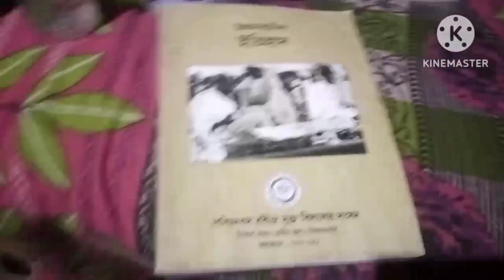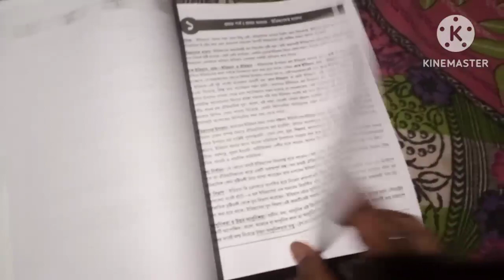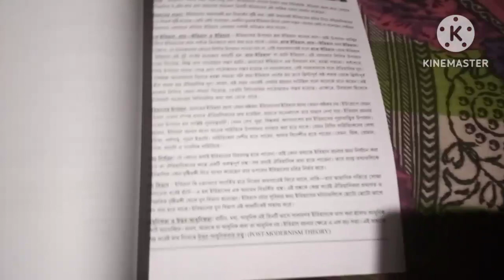Rabindra Mukta Vidyalaya/HS /History/Book Review